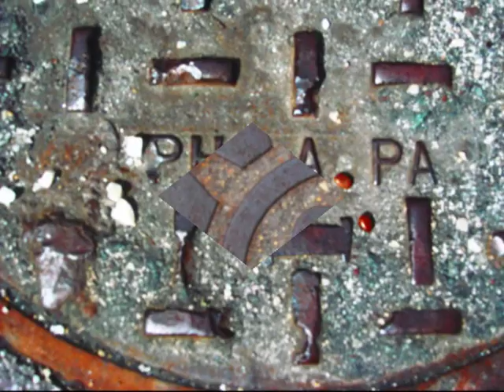Huey & the Banjo - Philly 2010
(Amazing Performance) This guy is a rare talent, and his partner is a powerful addition to the magic he creates. We were lucky to catch him live that day, what a treat. This is REAL FOLK ROCK. Huey & the Banjo on Ritten House Square 4/2/10 Philadelphia.